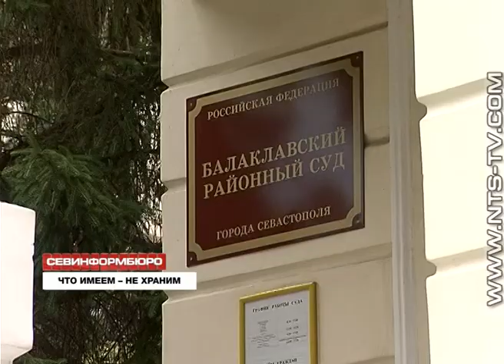23.06.2017 Балаклавское культурное наследие охраняется плохо?